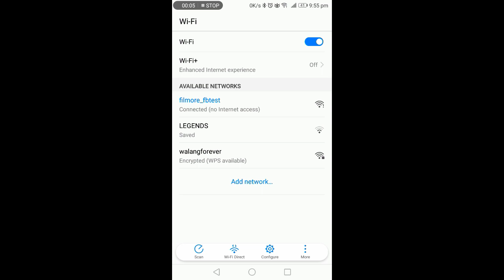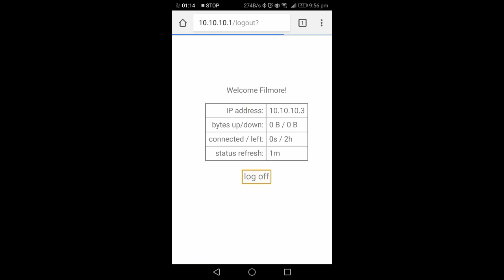MIKROTIK HOTSPOT LOGIN VIA FACEBOOK ACCOUNT